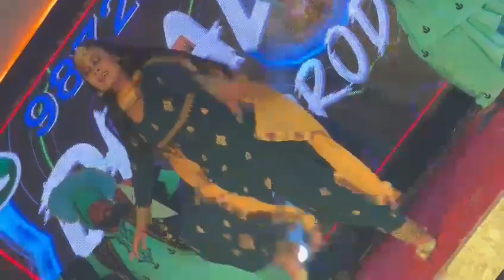Dhaliwal live production BNL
Video from Guri SABHARWAL